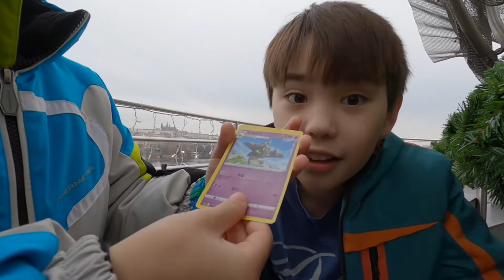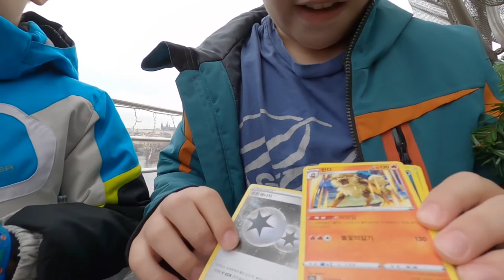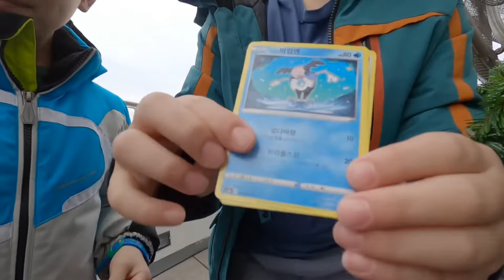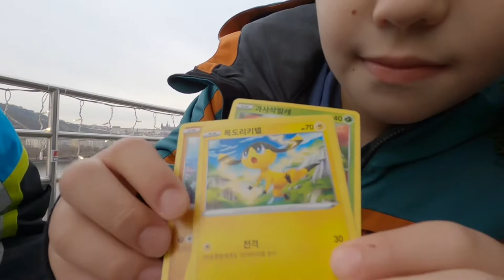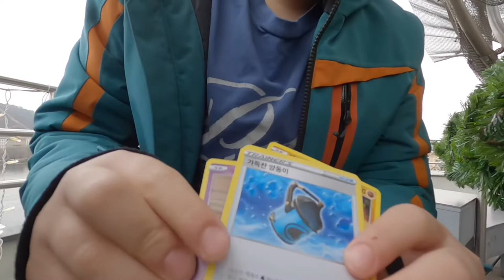Pokemon card opening in Prague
Opening packs on top of the Dancing Building in Prague.